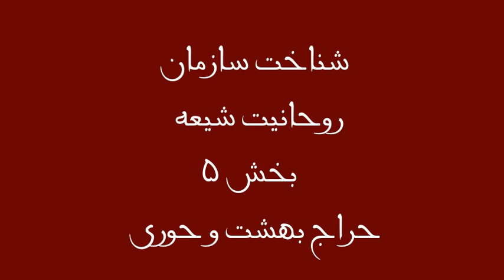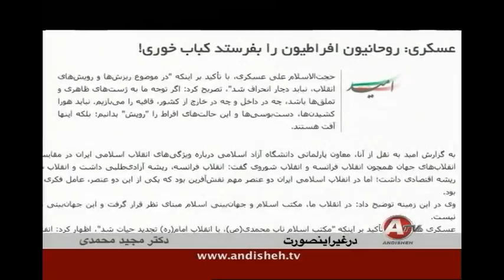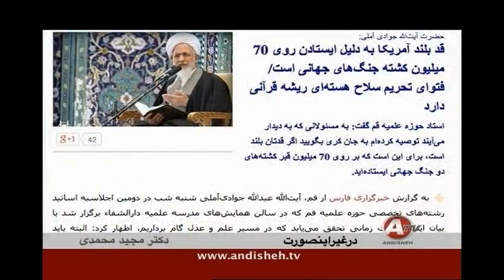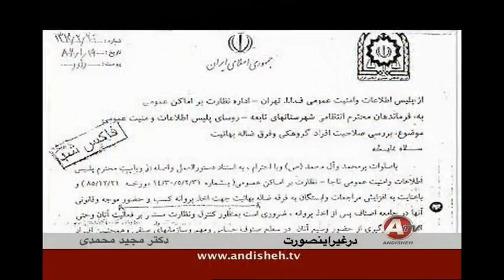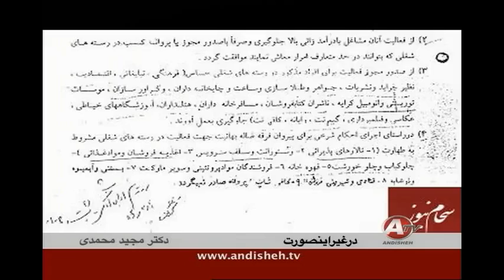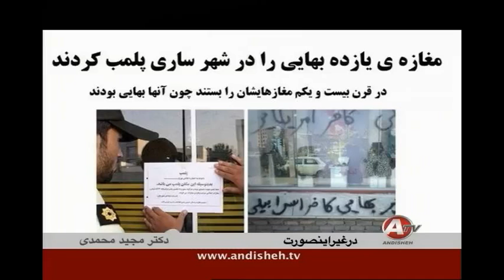IRAN Mullahs (sex managers), Part 5, شبکه روحانيت شيعه «فروش سکس ، حوري بلورين ، بهشت»؛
MAJID MOHAMMADI, ANDISHEH TV, IRAN, PERSIAN, SEX, PARADISE, HOURI (white whore), FANTASY, SEX MANAGER, PROSTITUTION BUSINESS, PROCURER, PIMP, IRAN, PERSIAN, MULLAHS, IRAN CLERGY, PERSIAN, HYPNOTIZING,